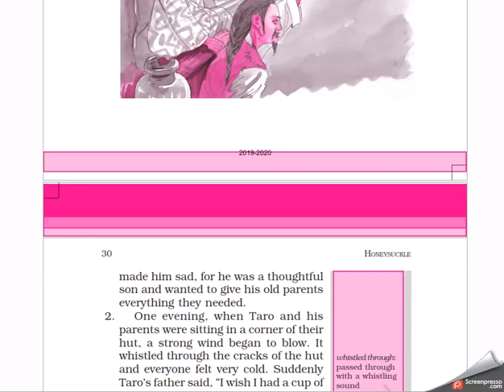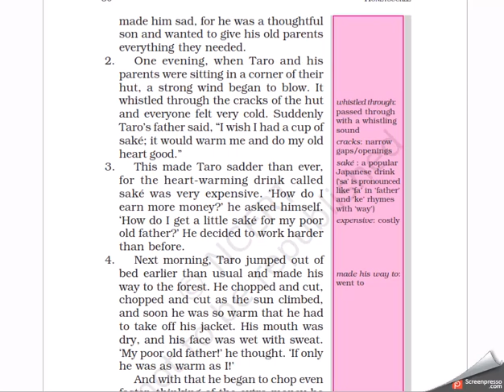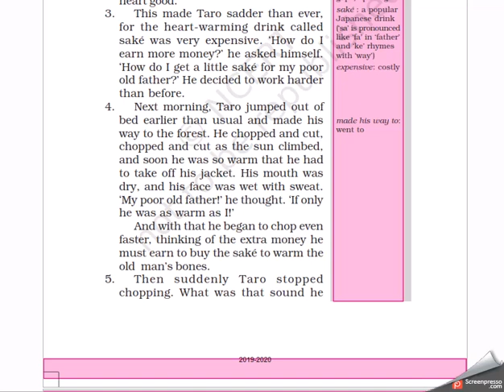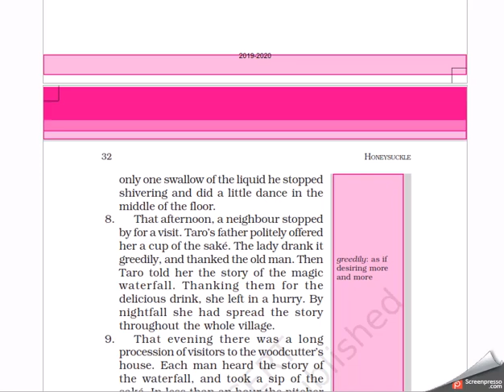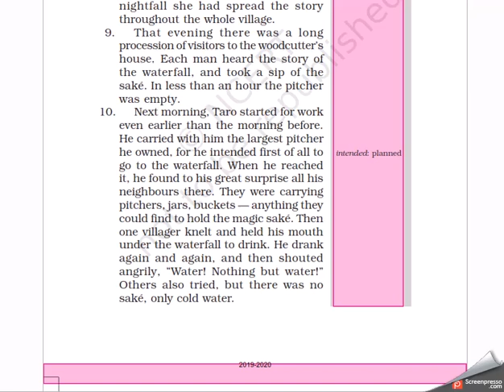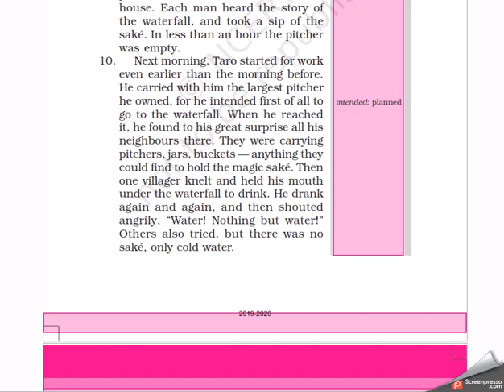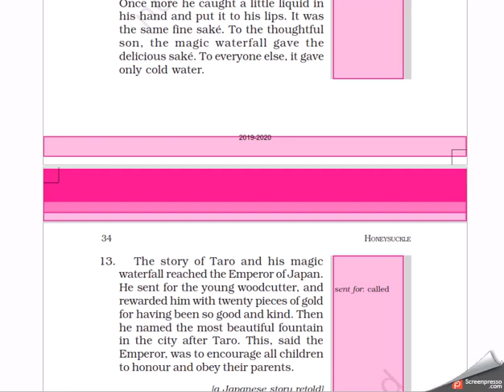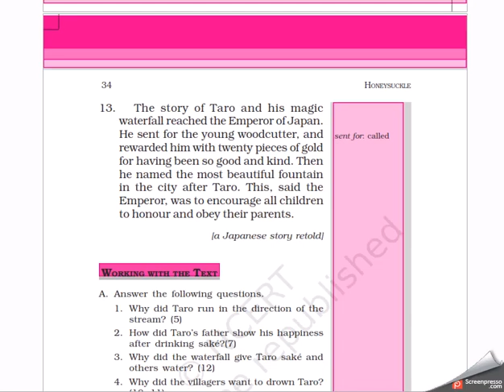Class 6th NCERT English, Chapter 3( Taro's Reward)